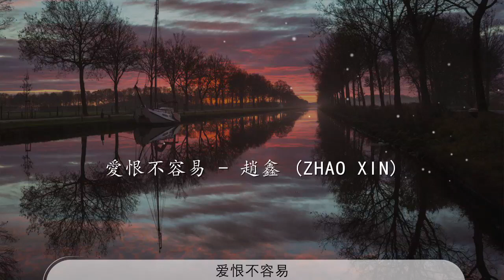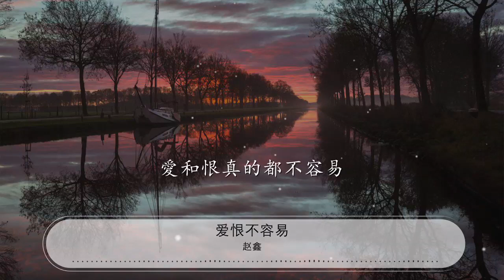000pLgfj0C8KNG#爱恨不容易#赵鑫愛恨不容易 - 趙鑫『愛我的人別放棄 說不定我也會愛你』【動態歌詞Lyrics】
趙鑫

00:00 愛恨不容易 - 趙鑫 (Zhao Xin)
00:03 詞：周宏濤
00:07 曲：周宏濤
00:11 編曲：廖靈光
00:15 混音：何欣
00:19 愛情裏就不分男女
00:23 是場公平的遊戲
00:27 誰的心被誰佔據
00:29 影響勝負的機率

00:32 不影響全局

00:37 嫁或娶不該分日期
00:41 緣份都來之不易
00:45 幸福在自己手裏
00:47 別過於依賴天意

00:50 要好好珍惜
00:54 愛我的人別放棄
00:56 說不定我也會愛你
00:59 只要你對我的愛感天動地
01:03 人不是賺錢機器
01:05 心不是石頭做的

01:09 也有情有義
01:12 恨我的人要繼續
01:14 你的心情不夠美麗
01:17 都怪我辜負你的一番好意
01:21 也許兩顆心排擠
01:24 勉強沒有幸福地

01:27 愛和恨都不容易

02:10 愛情裏就不分男女
02:14 是場公平的遊戲

02:18 誰的心被誰佔據
02:20 影響勝負的機率

02:23 不影響全局

02:27 嫁或娶不該分日期
02:32 緣份都來之不易

02:36 幸福在自己手裏
02:38 別過於依賴天意

02:41 要好好珍惜
02:45 愛我的人別放棄
02:47 說不定我也會愛你
02:50 只要你對我的愛感天動地
02:54 人不是賺錢機器
02:56 心不是石頭做的

02:59 也有情有義
03:03 恨我的人要繼續
03:05 你的心情不夠美麗
03:08 都怪我辜負你的一番好意
03:12 也許兩顆心排擠
03:15 勉強沒有幸福地
03:17 愛和恨都不容易
03:22 愛我的人別放棄
03:23 說不定我也會愛你
03:26 只要你對我的愛感天動地
03:30 人不是賺錢機器
03:33 心不是石頭做的

03:36 也有情有義
03:39 恨我的人要繼續
03:42 你的心情不夠美麗
03:44 都怪我辜負你的一番好意
03:49 也許兩顆心排擠
03:51 勉強沒有幸福地

03:54 愛和恨都不容易

03:58 愛和恨真的都不容易